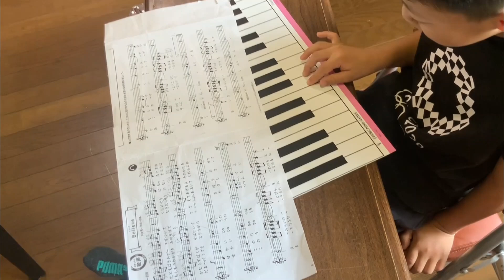ある日のレッスン vol. 83 大好きな曲で指を動かす練習をする小2ピアノ男子君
ピアノは嫌いじゃないけれど、あまり弾きたがらない小2ピアノ男子君。その理由は思うように指が動かないからなのです。大好きなBELIEVEの曲で指を動かす練習をがんばりました。（小室典子ピアノ教室）